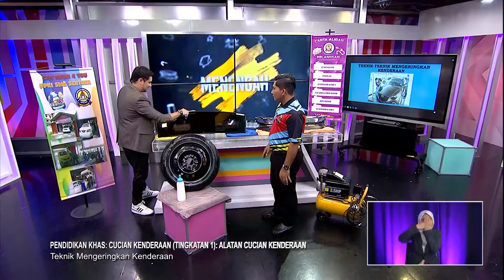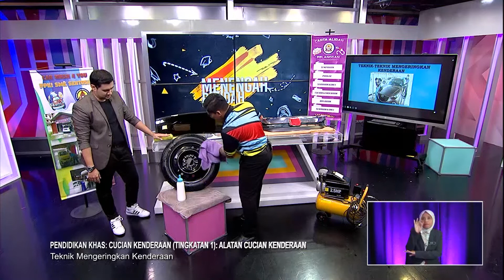Menengah Rendah (2022) - Klip | Pend. Khas: Cucian Kenderaan (Ting 1): Teknik Mengeringkan Kenderaan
Tajuk: Pendidikan Khas: Cucian Kenderaan (Ting 1): Alatan Cucian Kenderaan - Teknik Mengeringkan Kenderaan
Guru: Mohamad Nazir Khan Zainal Abidin
Episod ini memberi pengenalan tentang mengenal asas alatan cucian kenderaan dan teknik kemasan akhir pada tayar kenderaan. Asas cucian kenderaan yang akan difokuskan adalah kemasan akhir tayar kenderaan. Murid-murid akan didedahkan dengan asas alatan cucian kenderaan. Selain itu, murid-murid juga akan mempelajari teknik kemasan akhir tayar kenderaan